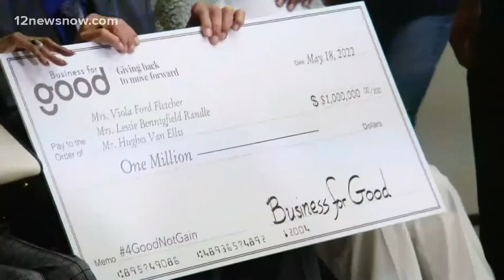Last known living survivors of 1921 Tulsa Race Massacre receive $1 million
All of them are at least 100 years old.